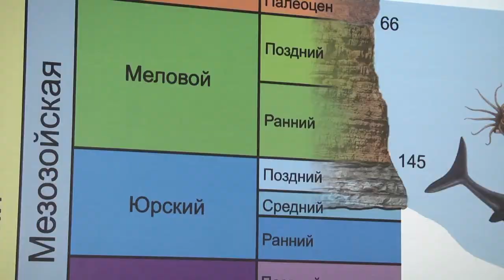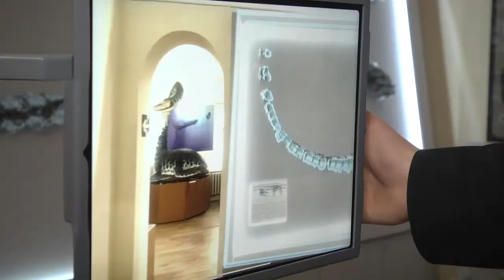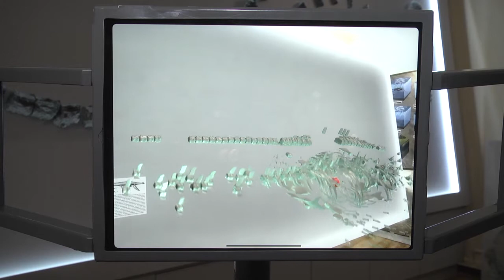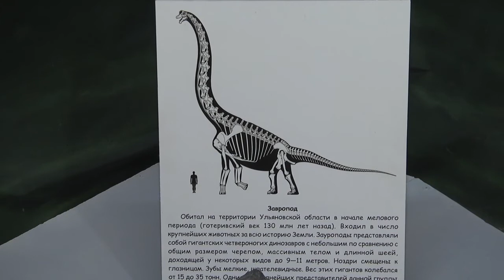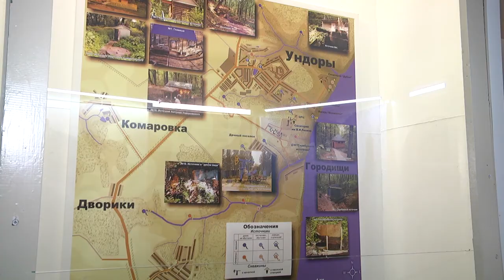Репортаж. Ундоровский музей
Ундоровский музей отметил 30-летие и продолжает готовится к переезду в новое здание. Современное оборудование, достойные площади и новые подходы к работе (которой все здесь просто горят). Илья Стеньшин рассказывает, что будет и что уже есть в арсенале палеонтологической жемчужины Ульяновской области.

Музей это не только полки и выставочные образцы. Это ещё и работа в поле. В случае с Ундоровским музеем, чаще - на берегу. Сюда же ведут десятки экскурсантов. Кайло, лопата, высокие сапоги и рюкзак для образцов. Каждый находит занятие в своё удовольствие.